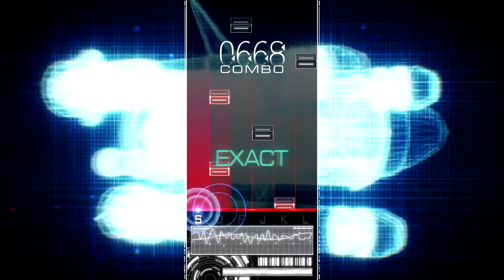MUSYNX 8th Planet 6K HD MC